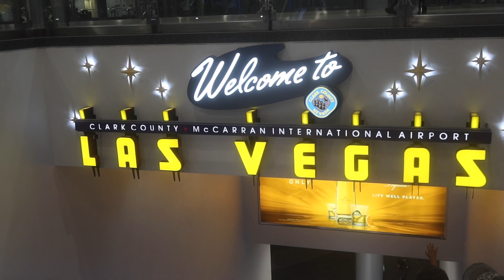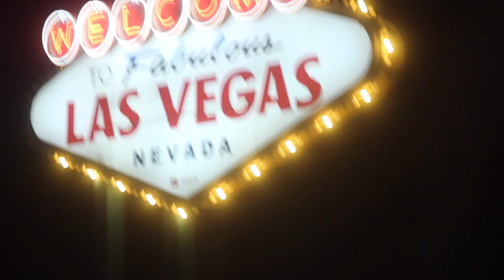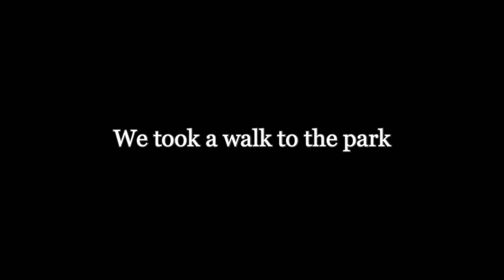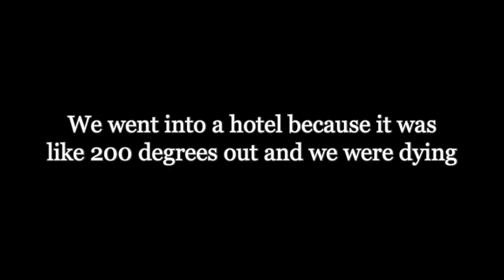We Made Bank In VEGAS!